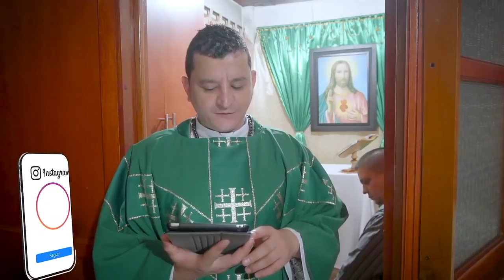LA SANTA MISA (Sábado 6 de Junio) - Padre Bernardo Moncada